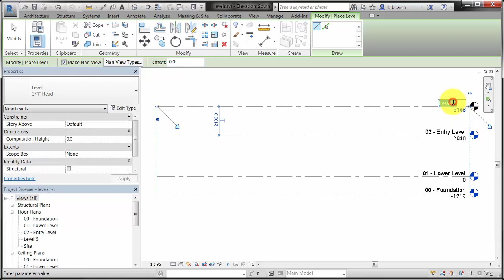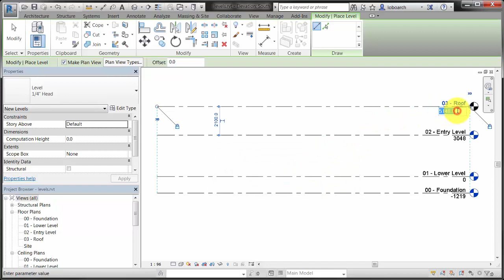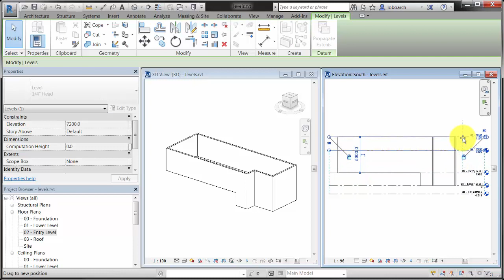Revit Essentail Skils - Levels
Shows how to place and modify level datums in a project and demonstrates how elements, such as walls, use levels as top and bottom constraints.